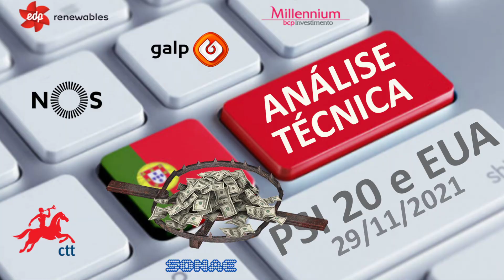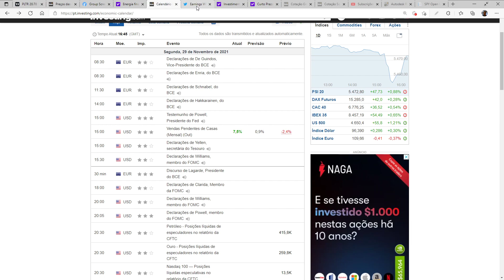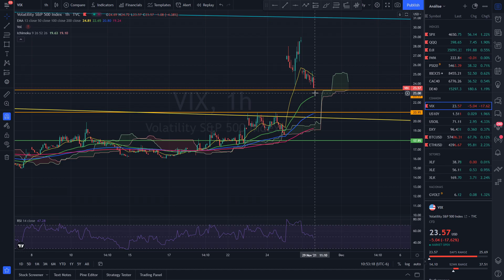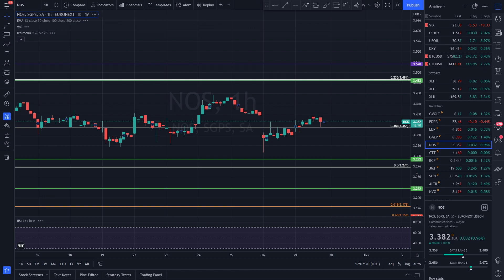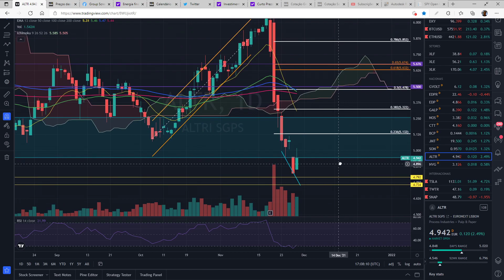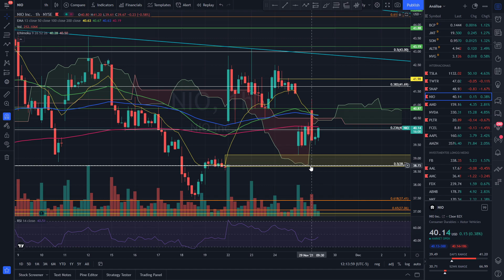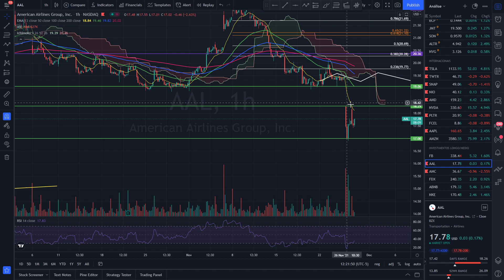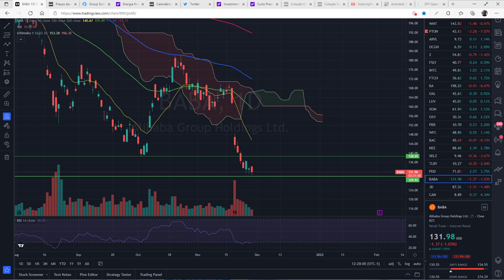Dead Cat bounce ou agora é sempre a subir?!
Análise técnica a 11 acções do PSI20 e indicadores a 29 de Novembro, assim como ações dos EUA.